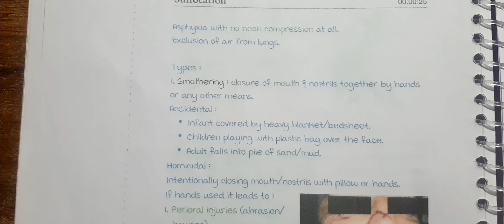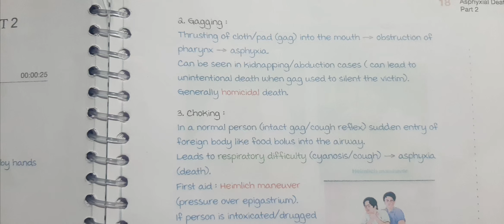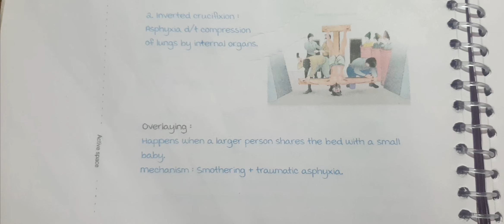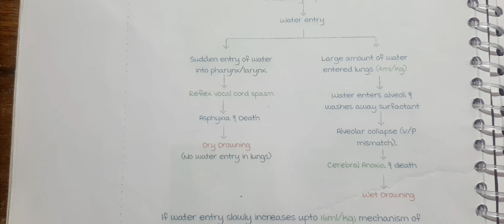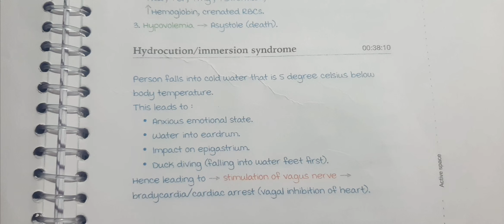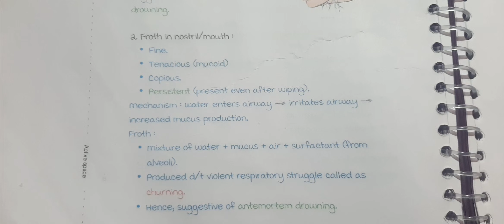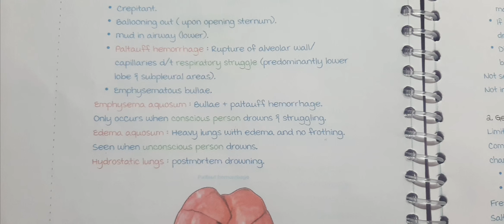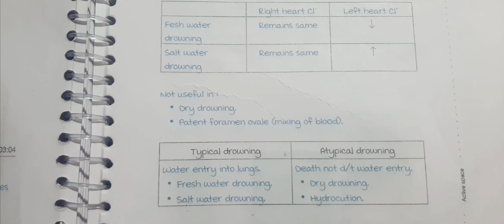Asphyxiation Death Part2 FMT MBBS 3RD YEAR